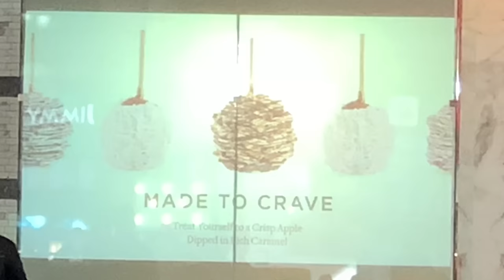Sputnik the drone first flights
Today we went to Amelia and Samantha’s first curling game and they won both of them. It was awesome. And I logged two drone flights. My first drone flights ever!!